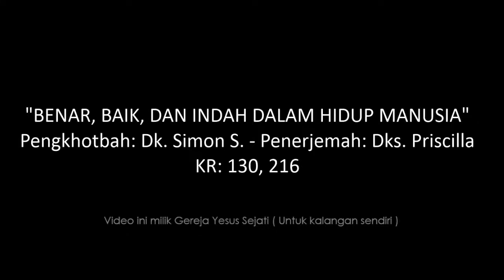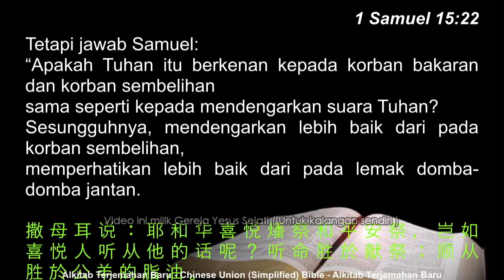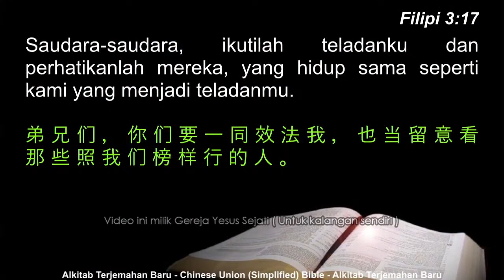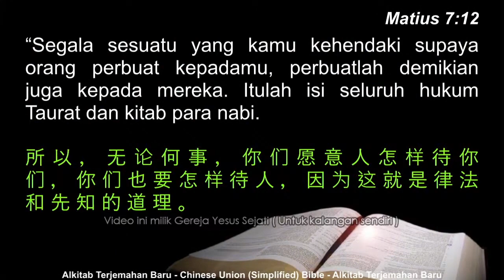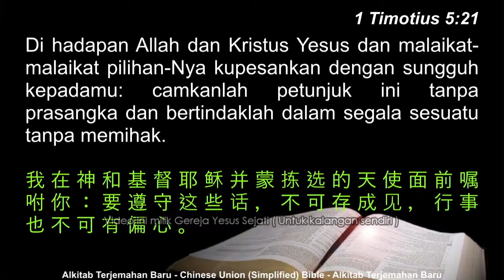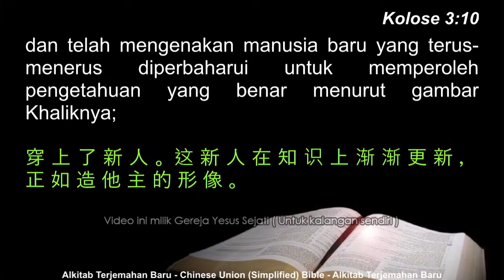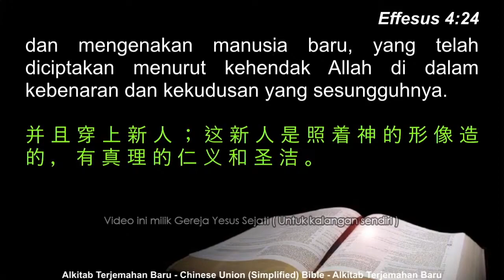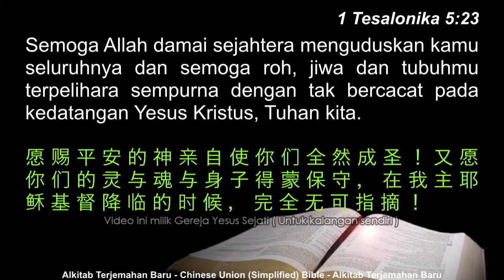Benar, Baik, dan Indah Dalam Hidup Manusia